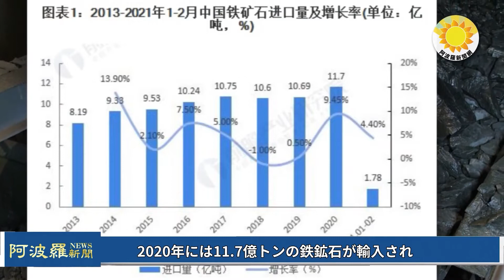中国の鉄鉱石の8割は輸入｜中国が1年ぶりに豪州産石炭を通関 【アボロ新聞】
「聯合早報」は、中国海関のデータによると、中国は10月にオーストラリア産の石炭を279万トン輸入していると報じた。

12月30日夜に公開された動画【Man in America 日英中字幕】が２時間経たないうちに削除されました。